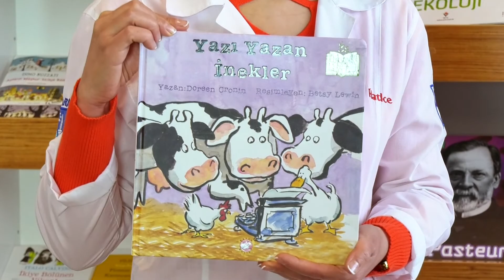Bizim Kitaplık 5. Bölüm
Eğitmen arkadaşımız Hatice Özdemir’in sunumuyla, “Bizim Kitaplık” programının 5. bölümünde “Yazı Yazan İnekler” isimli kitap tanıtıldı. İyi seyirler dileriz.